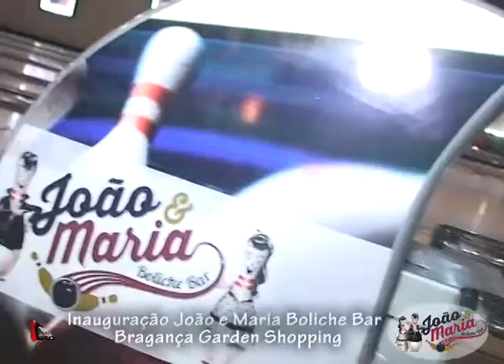Diogo e Natália Bragança Garden Shopping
Inauguração João e Maria Boliche Bar no Bragança Garden Shopping